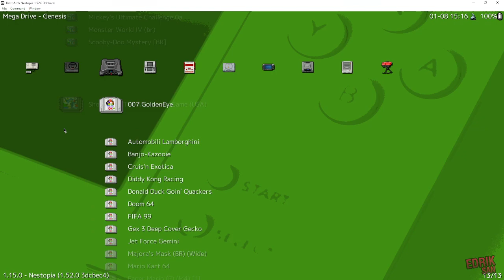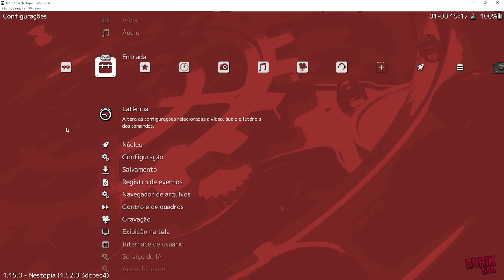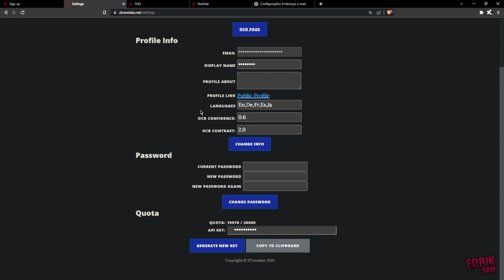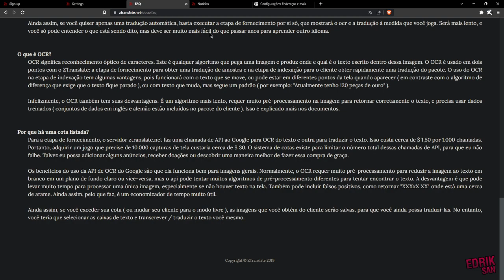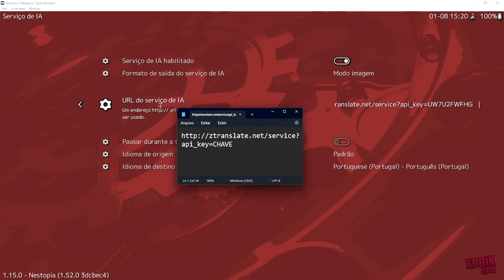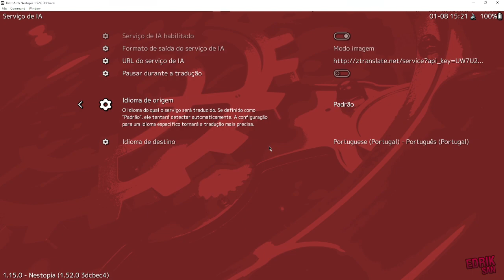Como traduzir QUALQUER jogo com RetroArch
► Código: http:// ztranslate. net/service?api_key=CHAVE (sem espaço)